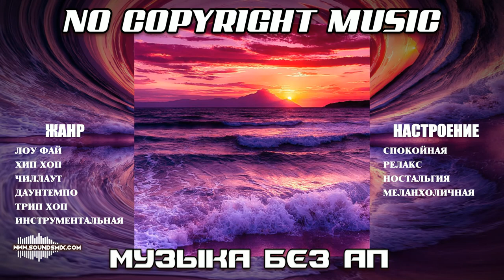Alex-Productions - Calm And Sleeping Lo-Fi Hip Hop [Музыка без авторских прав]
Музыка без авторских прав Alex-Productions - Calm And Sleeping Lo-Fi Hip Hop доступна на SoundsMix.com

Жанр : Лоу Фай  ,lofi  ,Хип хоп  ,hip hop music  ,Чилл Хоп  ,chill hop  ,chill beats  ,Чилаут  ,chill  ,chillout music  ,Даунтемпо  ,downtempo  ,Трип Хоп  ,trip hop  ,Инструментальная музыка  ,instrumental music

Настроение : Спокойная музыка  ,calming music  ,Релакс музыка  ,relax music  ,Ностальгия  ,Ностальгическая музыка  ,nostalgia  ,nostalgic music  ,Меланхоличная музыка  ,melancholic music  ,music dreamy  ,Музыка для души  ,Успокаивающая музыка